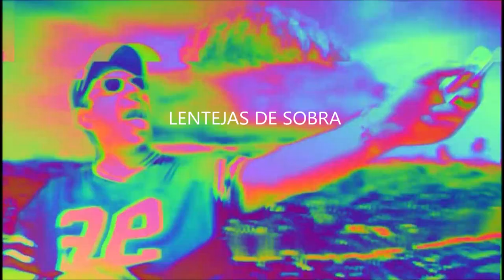KDM - LENTEJAS DE SOBRA | "GORILA" BY (RAPBATTLE-ENS)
CafialamafiaProd ♪
Letra: KDM
Production: RAPBATTLE-ENS

Se acabó la fiesta. Se cansó de las monadas.
La dama es lista. Ya tiene pillada otra rama.
Vagabundo no se entera mientras haya qué abrevar.
Solo piensa en catar brevas y achicar.
Jarto de meter. Cada finde igual.
Un sabueso detrás y una mosca mamá.
Papá a su rollo metido al negocio de día y al ocio nocturno.
Mami no entiende surreal. La inspiración de Dalí, mujer en la ventana.
Puertas adentro ¿quién sabe qué coño pasa?.
Tio murió del bichito. Pasó dos años en Quito.
Abogado y dinerito p'a la mula. Al menos pudo palmar en casa.
Entre libros y desfase viendo la vida pasar.
Raba a la puerta de la nave, arcadas que molan más.
Otro cachito que sube. Tio!, ¿cuántas llevas ya!?.
Doce horas de psicosis metido en una furgona.
Rap paranoia escupiendo la memoria.
Barras de agobio cagándote toda la historia de la vieja gloria que ríe por no llorar.
Recuerdo esa vacanal como si estuviera allí ahora.
Asco de droga. Vas de hetero y regresas maricona.
Me cago en su raza y en mis trazas.
Soy el que traza las eses de sus dólares.
Los hijos de puta no señalan. Fulminan objetivos pero está cantada.
Deja al nigga que haga. Paga la cuenta como todo brada.
Mierda en la libreta p'a sus putas caras.
Te revienta el culo pero tu no mandas.
Epi y Blas se lo montan fuera de plano.
Uno le susurra y el otro toma por el ano.
Siempre borde y enfadado.
Yo me río de Janeiro y tu me sigues hasta el cagadero.
El hijo de puta que cuelga primero.
Te quiero, cariño, hasta luego.
Doy amor. Dejé el cuajo siempre si apretó el calor. Al volante, en el descansillo o en el water con el desayuno mientras lees el periódico. Expulsado me entretengo pero ya no hago esas cosas.
Colegas son circunstancias.
Amigos, en las sombras.
Este mocho está aguado. Mierda de quedada!. Estoy en Tarragona.
La fiesta del nota es la pasta que saca. Amante en el coco de mi pava.
Rodeado de guays escuchando Pizzicato Five. No me dejan pinchar Siete Notas. Como una rana y sin nenúfar en un banquete de culebras.
¡Que si le pasa algo al calimocho me pregunta esta cerda!. ¿Bromeas?!.
Pues que tu eres una puta y yo una borracha.
Descorchando el cava. Chin, chin!. Salúd p'a todas que el año se acaba.
Cuidado que vienen más.
No te vayas lejos que hay lentejas de sobra.